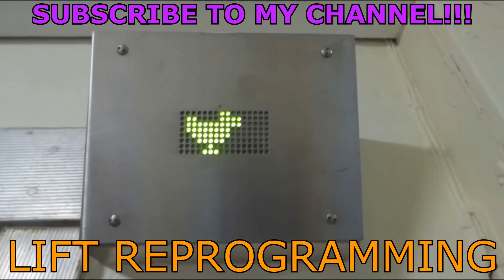Bergamo Tram (AnsaldoBreda VF drive)